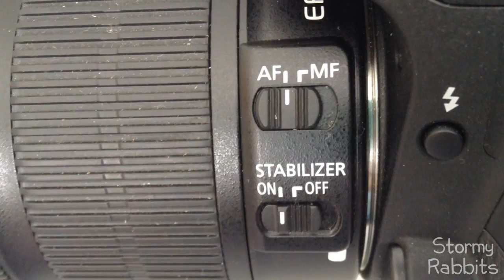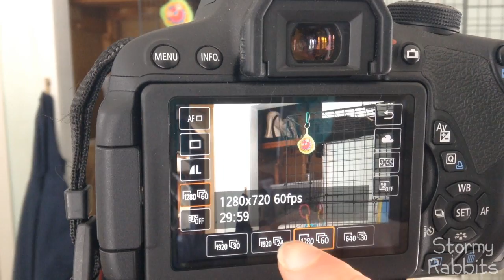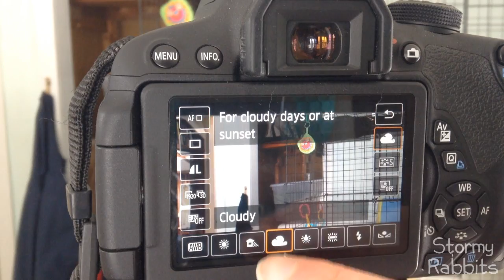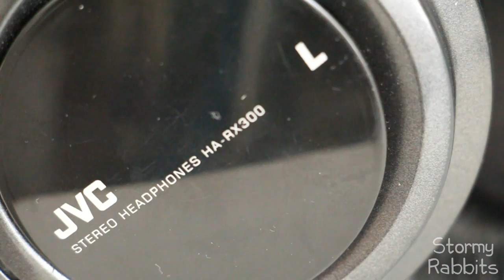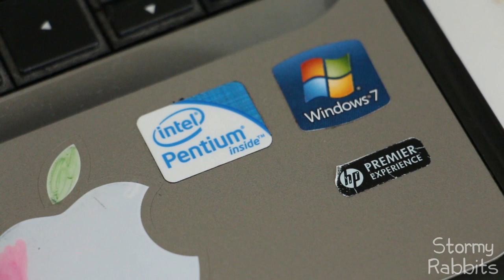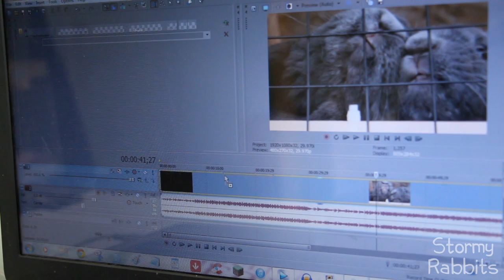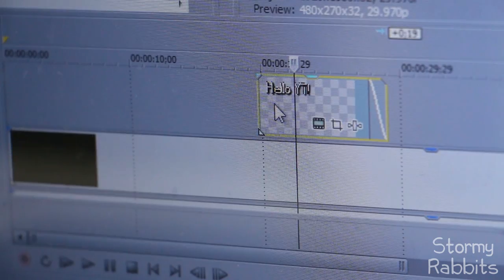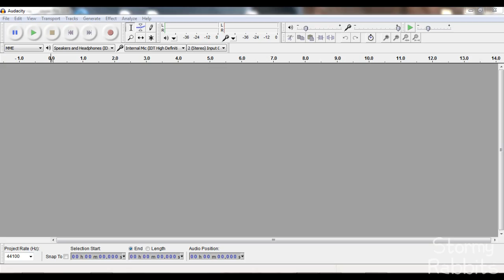All My Photography & Videography Equipment + Editing!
All My Photography & Video Equipment! You guys always ask about my Equipment so I hope this Helps!
I you have anymore Questions just leave them down below!
Video Requests are Highly Appreciated!